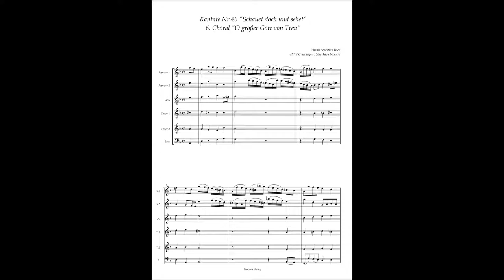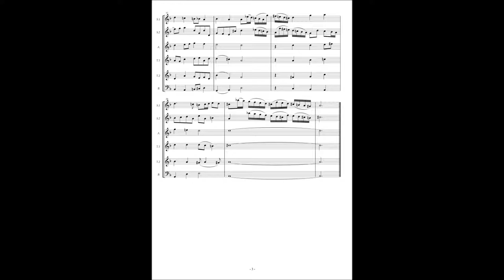Johann Sebastian Bach, Cantata No 46 / 6 Choral "O großer Gott von Treu"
Johann Sebastian Bach, Cantata No.46 "Schauet doch und sehet" BWV 46